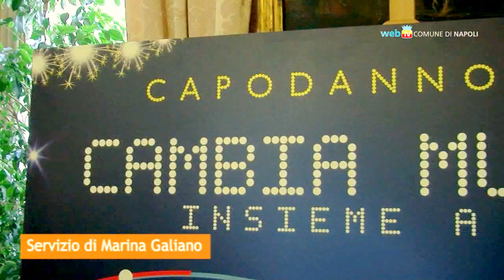Capodanno 2014, festa in piazza Plebiscito e sul Lungomare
I festeggiamenti del Capodanno a Napoli inizieranno a partire dalle 23 in Piazza Plebiscito con il lancio delle lanterne luminose e lo spettacolo pirotecnico sul colonnato della basilica. Dopo mezzanotte tutti sul Lungomare per i fuochi al Castel dell'Ovo e la discoteca all'aperto.